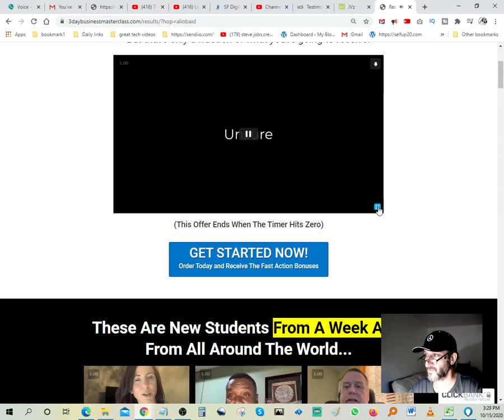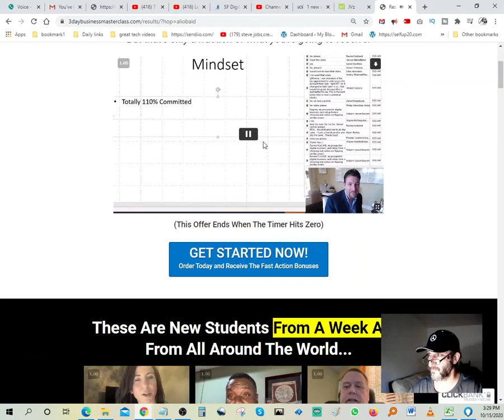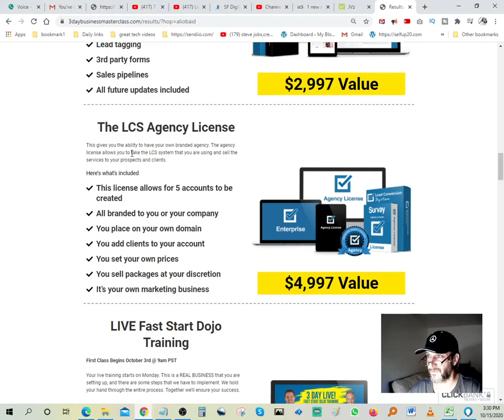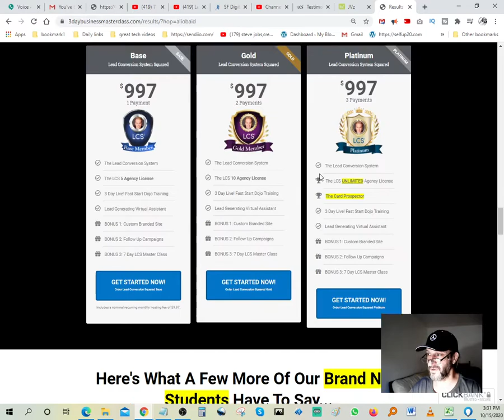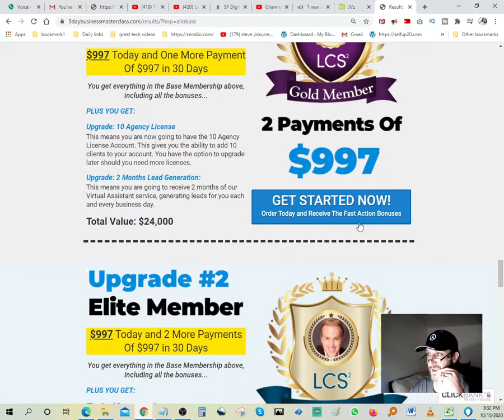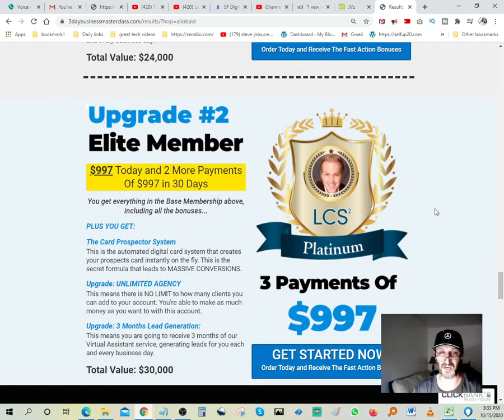⭐⭐LCS2 Platinum💲chad nicely💯daven michaels🧲lcs2 bonus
We have put together the most INCREDIBLE Bonus package to make sure you are successful with this program.

🔴💰12,590+ PLR Products Which You Can Resell And Keep 100% Of The Profits!